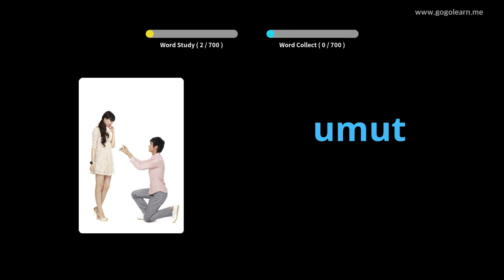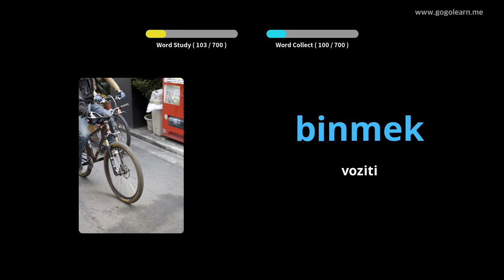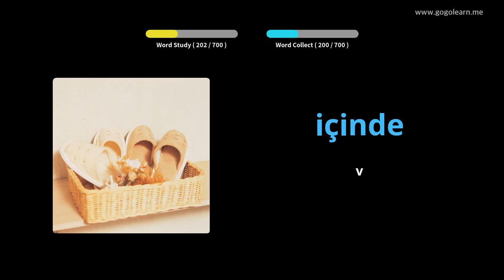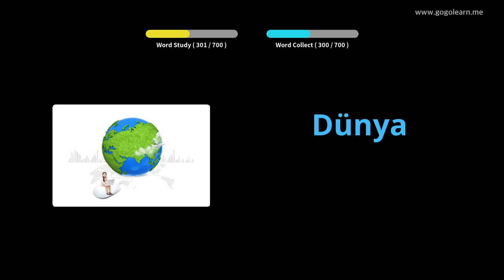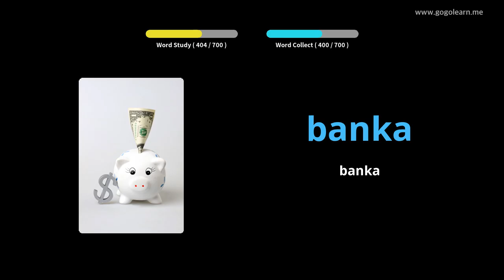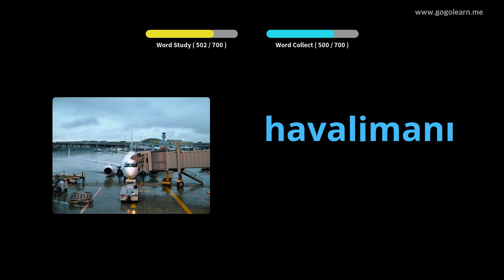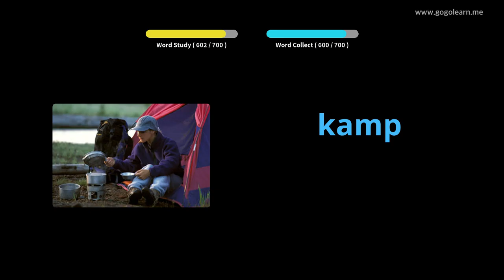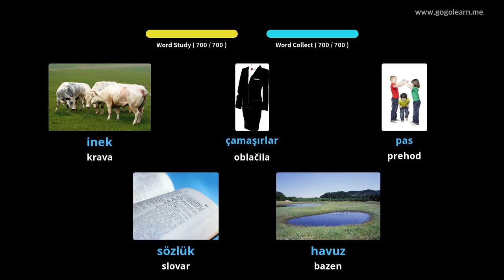Otroci turškega besedišča | Golearn